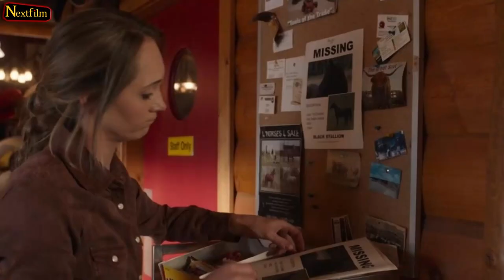Heartland Season 15 Episode 2 RECAP - Amy isn't Alone!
Today we'll talk about Heartland Season 15 Episode 2. We watched the first episode of the 15th season of the Heartland series, which we have been waiting for about a year, last week and it was worth the wait. Now we're here with the recap of the second episode. Let's see what happened in episode 2 of Season 15 of Heartland.